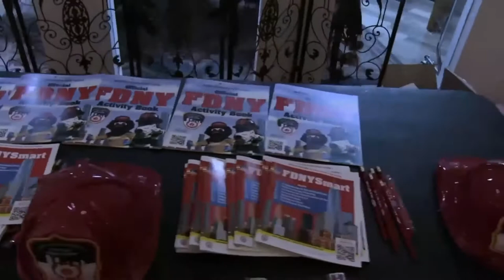ARTWELL CREATIVE - POP UP GALLERY & FUNDRAISER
Content created and edited by: Yimi Izel and Jerry Jeremie
Art/Event Curation:  The Artwell Creative LLC
Location: BKLYN Commons

Pop Up Gallery hosted to highlight Brooklyn Creatives and raise money for creatives that have suffered from house fires.